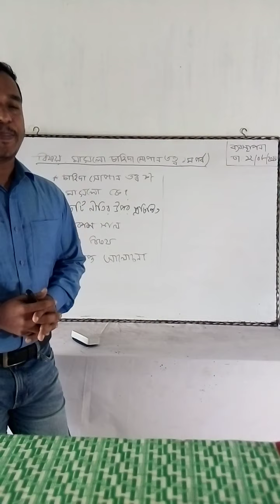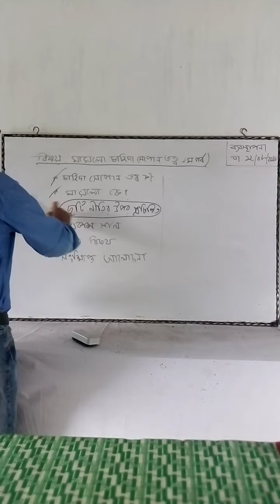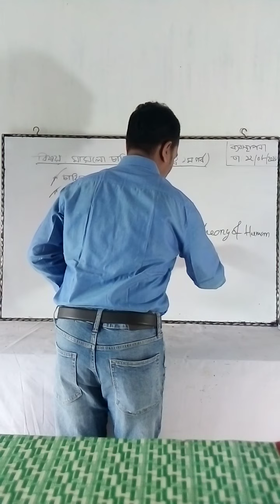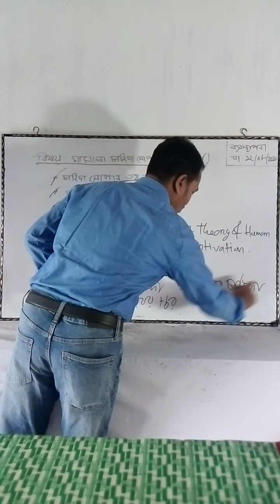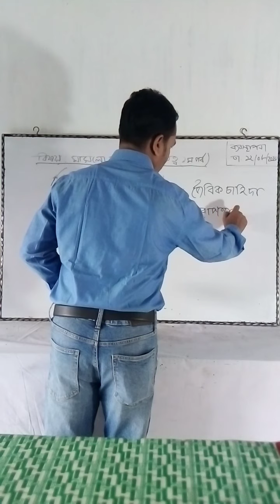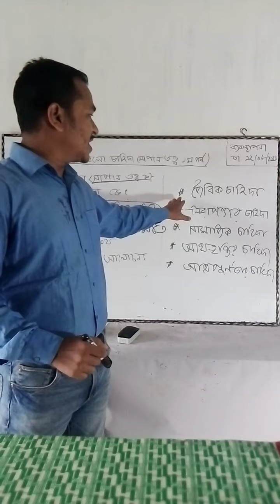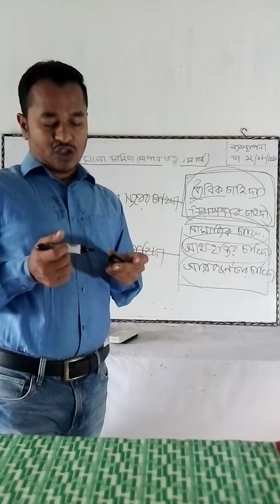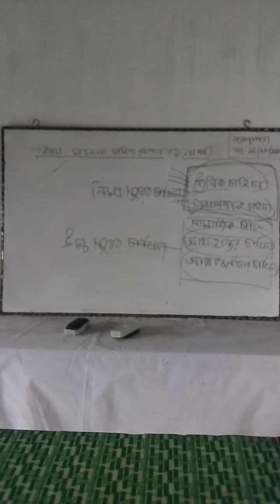বিষয়ঃ ব্যবস্থাপনা, পাঠঃ মাসলো চাহিদা সোপান তত্ত্ব ১ম পর্ব জনাব মোঃ ফিরোজ আলম, প্রভাষক, ব্যবস্থাপনা